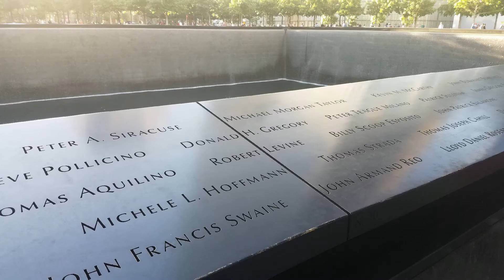DestinationUnknown: 48 hours in New York City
In my trip to New York City I was able to able for my Visa/Residence Permit for an up coming adventure to Estonia, while being able to site see the Big Apple!